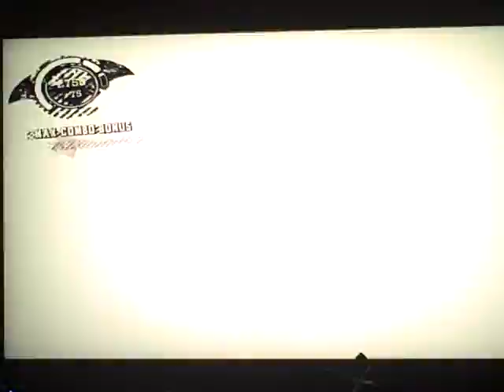BATMAN ARKHAM ASYLUM GAME PLAY PART 5